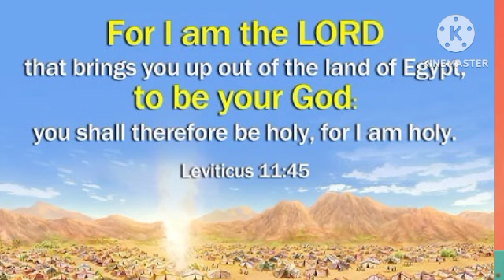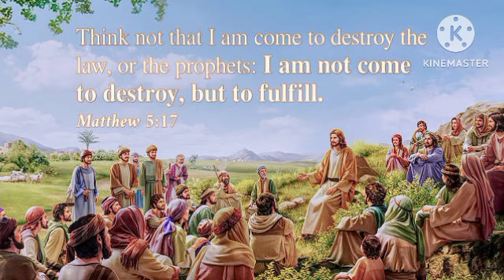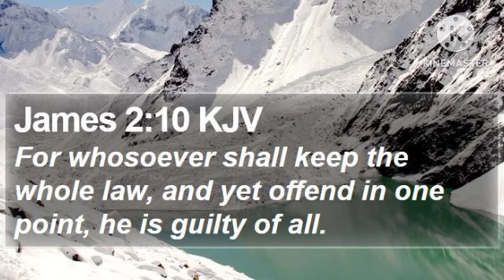Why God gave law to the Israel people?//Israel hor An chedak a ematko tehen?Santali Bible message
Sanamko Sharee marshal news channel re sagun daram,Teheinjak Topic do"Israel hor An chedak a ematko then?"(Why God gave law to the Israel people?Nowa video  benaw renak uddes do teheinj aima christian biswasi ko An renak tonolre tol katege mendak koa, Jodibi Masi An a puraw keda ar Sanam papi manowa lagit a krus re goj anai sastor katha lekate nowa sanam Bible puthi sodar adai ar abo An reyak sarap khone ralaked bona r Bible puthi asai amabon kanaje  Masire biswas tege bo bancheo a"Banma biswas tege bo udhar bo nama"En reho aima christian biswasi Masire pathiyaw kateho An manaw kate bancheo rehak ko proyas ada.Onate nowa video benaw huiana.
                        Inj asok kana nowa video nel kate apeko knowledge pe arjaw akada jodibo posond akada like,share,subscribe ar comment alope hilij a matobe Sharee marshal news channel pastakho Jisu Masi nutumte johar.